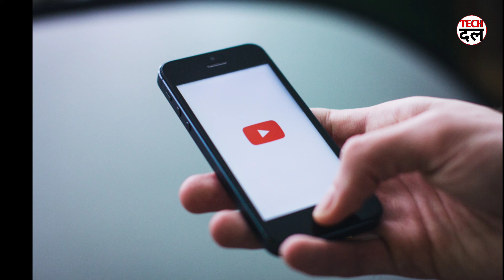अब jio ने भी दिया बड़ा झटका......jio bad news.....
Jio bad news
Jio news
Jio